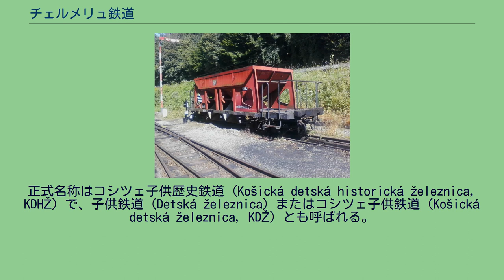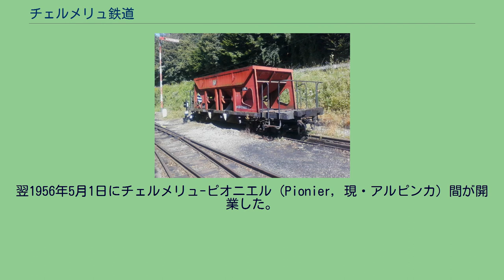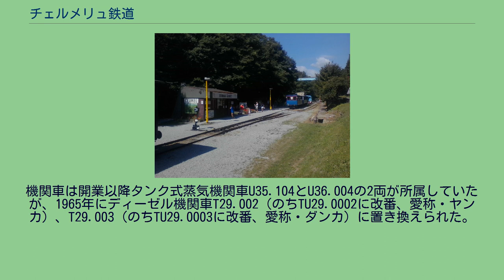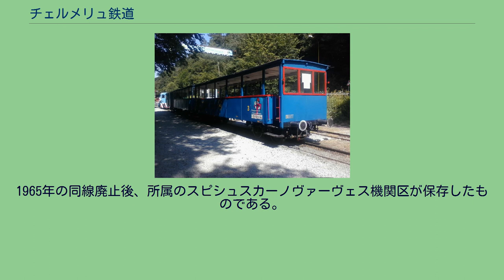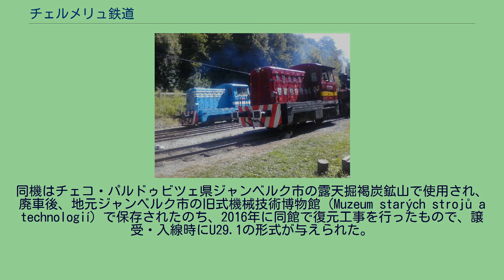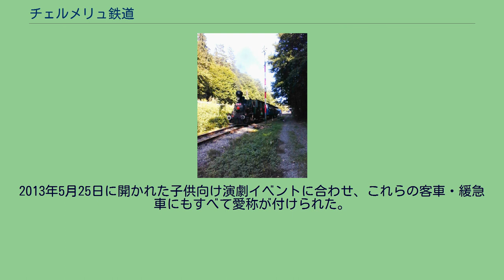チェルメリュ鉄道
チェルメリュ鉄道（スロバキア語 : Čermeľská železnica）は、東部スロバキア・コシツェ県にあるスロバキア国鉄（ŽSR）の狭軌鉄道線。
正式名称はコシツェ子供歴史鉄道（Košická detská historická železnica, KDHŽ）で、子供鉄道（Detská železnica）またはコシツェ子供鉄道（Košická detská železnica, KDŽ）とも呼ばれる。
旧チェコスロバキアで初めて開設された子供鉄道である。
起点のチェルメリュ駅 終点のアルピンカ駅 社会主義時代の1956年に開業した。
路線はコシツェ市1区西街区郊外のチェルメリュ渓谷にあり、全線が二級道路547号線（チェルメリュ街道）に並行している。
軌間は1,000ミリゲージで路線長は4.2km。
チェルメリュ（チェルメリュ=バラーノク）駅（Čermeľ; Čermeľ-Baránok）、ウプレト（チェルメリュ=ヴォダールカ）停留場（Vpred; Čermeľ-Vodárka）、アルピンカ駅（Alpinka）の3駅があり、起点のチェルメリュ駅に車庫がある。
路線はスロバキア国鉄（ŽSR）が所有し、非営利組織（市民協会 ; občianske združenia）の市民協会コシツェ子供鉄道（OZ Detská železnica Košice）が車両保有管理と列車運行業務を、コシツェ市交通企業株式会社（DPMK）が保線と乗車券販売業務を行っている。
民主化後は一時子供による運営は行われていなかったが、市民協会移管後の2012年から子供の運営スタッフが復活した。
現在は4月下旬から11月上旬まで週末を中心に運行されていて、市民協会では将来、通年運行を行う方針を示している。
ほかの国鉄線とは連絡していないが、市街中心部のミエル（Mier）バス停留場とチェルメリュ街道沿線を結ぶDPMKの路線バス14番系統で連絡バスを運行している。
片道の所要時間は22分。
市民協会への運営移管前の2011年現在の運賃は6歳から15歳までの子供が0.5ユーロ、15歳を超える大人が1.0ユーロで、6歳未満の幼児は無料だった。
鉄道労働者の幼年育成を目的にコシツェの国鉄OBやチェコスロバキア国営自動車交通（ČSAD）、コシツェ市交通企業の主導で1955年4月17日に着工。
翌1956年5月1日にチェルメリュ-ピオニエル（Pionier, 現・アルピンカ）間が開業した。
1973年から1975年までの3年間は運行を休止したほか、1986年から1987年にかけて大規模な路線の補修が行われた。
民主化後の1990年には子供による運営は取りやめとなり、連邦制解消後後はチェコスロバキア国鉄からスロバキア国鉄に移管された。
さらに2001年のスロバキア国鉄上下分離に伴い鉄道企業体株式会社（旧ZSSK、のち鉄道企業体スロバキア株式会社に移行）が車両保有管理と列車運行を、コシツェ市交通企業株式会社（DPMK）が保線および乗車券販売を行う運営体制に移行した。
開業50周年の2006年春、洪水で全線に被害を受け、復旧工事のため、同じ1000mm軌間のスロバキア国鉄タトラ電気鉄道(TEŽ)から保線用ホッパー貨車1両（車番なし）が移籍した。
2011年には鉄道活性化と地域振興を目的に、ZSSKから車両と列車運行業務が市民協会コシツェ子供鉄道に移管され、2012年から市民協会による運営が始まった。
同時に社会主義時代と同様に大人のスタッフの監督のもと、子供の運営スタッフによる運行が復活し、運行期間は従来の5月1日－9月中旬から4月下旬－11月上旬に拡大された。
さらに2013年には路線名を「コシツェ子供歴史鉄道」に改称した。
機関車は開業以降タンク式蒸気機関車U35.104とU36.004の2両が所属していたが、1965年にディーゼル機関車T29.002（のちTU29.0002に改番、愛称・ヤンカ）、T29.003（のちTU29.0003に改番、愛称・ダンカ）に置き換えられた。
さらに1991年7月、現存するチェコスロバキア最古の蒸気機関車としてチェコスロバキア国鉄スピシュスカーノヴァーヴェス機関区（コシツェ県スピシュスカーノヴァーヴェス市）で保存されていたU36.003（1884年製）が、国鉄チェスケーヴェレニツェ機関区（チェコ・南ボヘミア県）での復元工事を経て配属され、「カトカ」の愛称を与えられた。
同機は当鉄道から約20キロ西方にあったゲルニツァ－スモル...